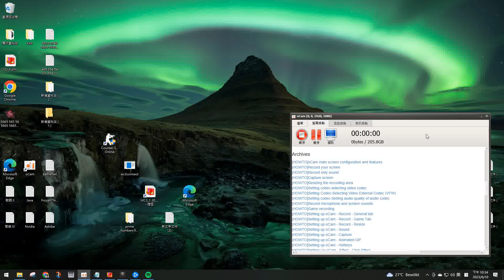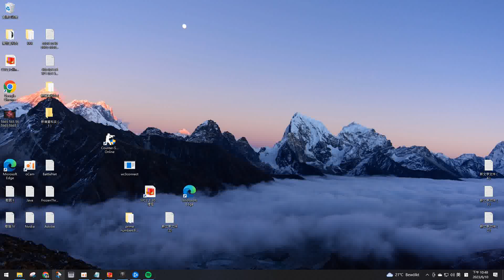* * MadamelClara Beta V MLLLXXIX 0002023 0006 0010 00016 00050 00022 00050 ( Satu ) * *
* * AVI